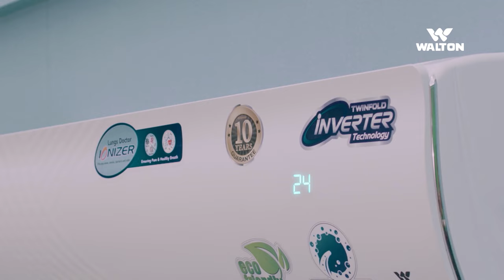Walton AC- How to operate Walton AC with Remote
আসুন জেনে নেই কিভাবে রিমোট এর সাহায্যে ওয়ালটন এসি নিয়ন্ত্রণ করতে হয়।

এসির বিভিন্ন মডেল দেখতে ভিজিট করুনঃ t.ly/ZJpn
ওয়ালটন এসির যেকোনো আপডেট পেতে আজই জয়েন করুন আমাদের অফিসিয়াল ভাইবার কমিউনিটি গ্রুপে - t.ly/TAGx

** বিস্তারিত জানতে কল করুন ১৬২৬৭ / ০৯৬১২৩১৬২৬৭ নম্বরে। **

Walton Hi-Tech Industries Ltd. is the one and the only manufacturer of multi-staged Refrigerator, Freezer, Air Conditioner, Television, and Home & Electrical Appliances technology and is treated as one of the sophisticated manufacturing plants in Bangladesh and South Asia. R.B. Group (Parent Company) is one of the top business groups in the country operating with a great reputation since 1977. Walton has become a sensation in the arena of Electronics & Electrical industries & as signified as one of the top manufacturing plants in Bangladesh & South Asia.

✔️ Refrigerator & Freezer
✔️ Television
✔️ Mobile
✔️ Computer
✔️ Air Conditioner
✔️ Microwave and Electric Oven
✔️ Washing Machine
✔️ Kitchen Appliances
✔️ Fan
✔️ Electrical Appliances
✔️ Cables
✔️ Elevator
✔️ Compressor